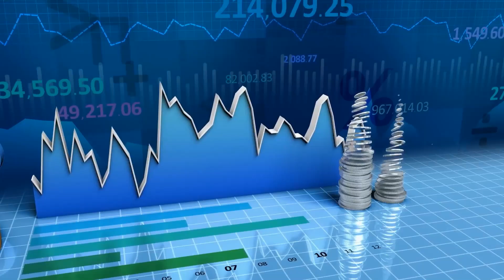Rafael Vaisman, Mestre em Inovação & Sustentabilidade [ MERCADO BUSINESS ]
No Mercado Business de hoje conversamos com o  CEO da We Stand Rafael Vaisman,  falamos um pouco sobre sua trajetória profissional, o universo sustentável no mundo das feiras e eventos  e  AGS.